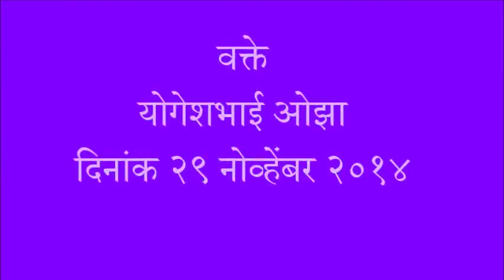Kumar Sambhav By Prof Oza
Granthaswad Lecture series. The Kalidasa's Creation Kumar Sambhav as narrated by Prof Oza.
A delight to listen.